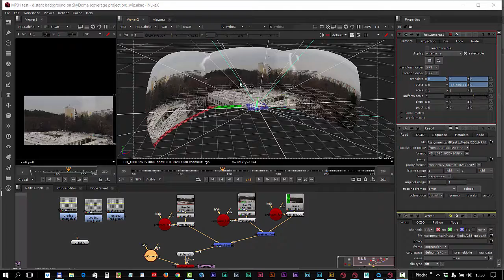Sky dome multi projection test /Nuke (wip)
.. just testing.
For more Nuke/Maya/camera projection testing
pls visit my Vimeo channel: